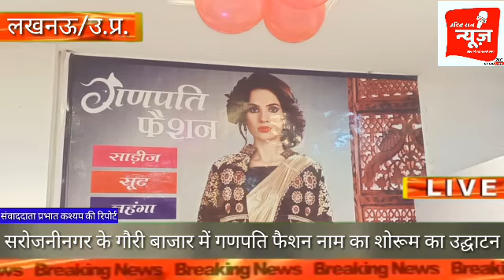गणपति फैशन शोरूम का हुआ कैसे हुवा उद्घाटन जानने के लिए देखे उदितराज न्यूज़ में।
राजधानी लखनऊ के सरोजनीनगर स्तिथ गौरी बाजार में गणपति फैशन नाम का शोरूम का उद्घाटन हुआ।शोरूम में महिलाओं के लिये  साड़ी ,सूट,लहंगे से लेकर समस्त समान मिलते है साथ ही शोरूम में बच्चों के लिए आकर्षण कपड़े भी उपलब्ध है।

संवाददाता प्रभात कश्यप की रिपोर्ट।